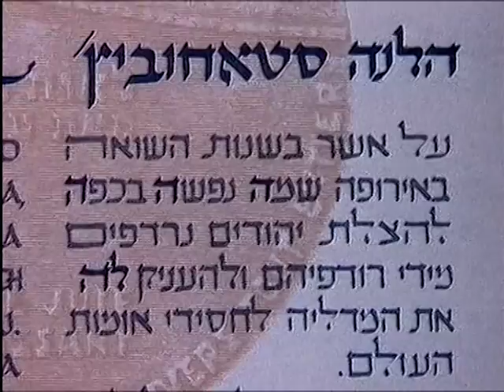Holocaust Survivor Testimony: Michael Urich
Michael Urich was born in 1934 in Tarnopol, Poland — the only son of a well-established family.  Following his birth, the family moved to Warsaw.  In 1940, all Warsaw Jews were transferred to a ghetto. Frightened and anxious, Michael was left at home alone each day wondering whether his parents would return.
In 1942, matters worsened prompting Michael's parents to escape and send him to live with a Polish family, in order to save him.  On his departure Michael's father told him: "They say the situation will get worse.  There is no food here, nothing. Perhaps with this family you will survive".  Michael's mother sewed his name, his origins, and his date of birth into his coat hem and sent him to live with an elderly Polish woman, Helena Stachowicz, as one of her relatives.  Stachowicz already had a son, seven years Michael's senior who knew of Michael's origins but kept them a secret.  Still Michael always knew who he was and that he was forbidden to reveal his identity to anyone.
In 1944, following the Polish uprising in Warsaw, Polish citizens — including the Stachowicz family — were sent to Buchenwald.  Helena's husband was murdered, leaving her alone with the two children.  Michael remembers the hunger, the search for coal for heating, the wagons carrying the dead, and the crematoria.  They witnessed a number of aktions and constantly feared for their lives.
After the liberation of the camp, Helena searched for Jews to raise Michael and found a Polish Jewish officer, Rabbi Dr. Ya'acov Avigdor. Avigdor took Michael to Switzerland and placed him in a Poalei Agudat Israel orphanage, where young survivors from Auschwitz and Buchenwald also studied. Michael remained at the orphanage for a year, and all his attempts to trace his parents' fate were unsuccessful.
In June 1946, Michael immigrated to Israel with the help of the Jewish Agency. He studied at an institution for Holocaust survivors in B'nei Brak and at various yeshivas, ultimately being ordained as a rabbi. In 1965, his uncle, also a Holocaust survivor, visited him in Israel where he died a few months later.
Twenty years ago, Michael received a letter from Poland detailing his father's fate: he had joined the partisans in Sterdin and was killed along with 70 other Jews during a German pursuit aimed at avenging the murder of a German soldier killed by the partisans. To this day his mother's fate remains unknown. Michael corresponded with Helena Stachowicz frequently by mail until her death in 1958.  Around six months ago, Helena Stachovicz was recognized by Yad Vashem as a Righteous Among the Nations.
Michael founded an information center for Holocaust survivors in B'nei Brak which aids them with daily problems and provides information on compensation procedures. Michael has three children and eight grandchildren.